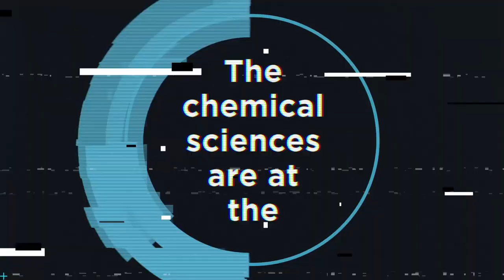The Circular Economy of Batteries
This panel discussed the latest research to develop pathways for the recycling and recovery of critical raw materials in batteries, to reach a circular economy.

Chair and speakers:

Chair - Sue Nelson, UK
Dr Jacqueline Edge, Imperial College London, UK and Faraday Institution
Dr Solomon Brown, University of Sheffield, UK and Faraday Institution
Prof Paul Anastas, Yale School of the Environment, USA
Prof Andy Abbott, University of Leicester, UK and Faraday Institution

This video is just part of a programme showing chemistry’s role in understanding and tackling climate change covering next-generation batteries, hydrogen, agriculture, carbon dioxide utilisation, and more.